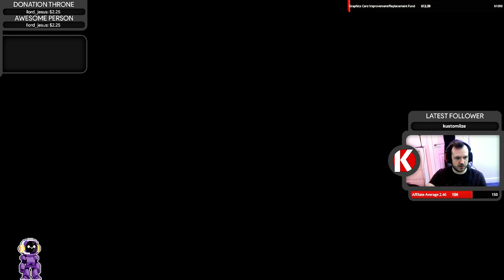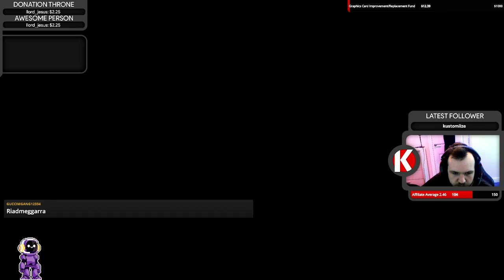The GTA 3D Series: GTA III (Part 3/6) | GTA III, VC, SA, IV & V